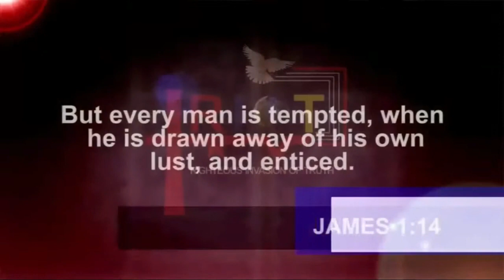God Never Led Jesus In The Wilderness To Be Tempted | Dr. Abel Damina